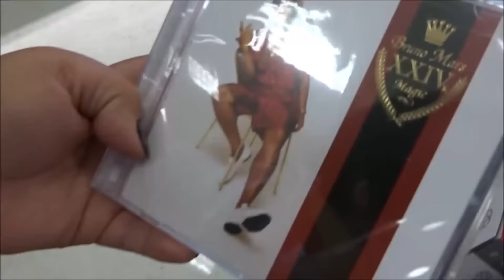OH MY GAHHHH!!! | November 18, 2016 | AndieEMV Vlog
Tune in for a new AndieEMV Vlog 3 times a week!

Welcome to AndieEMV Vlog channel! My name is Andie and I upload as often as possible. Here you'll see my everyday life with my husband Michael and our two children.